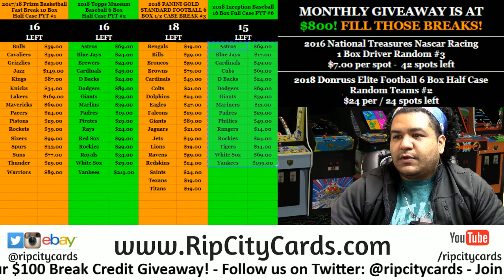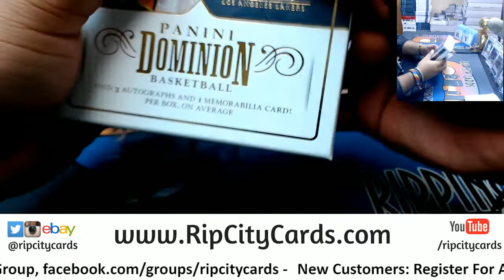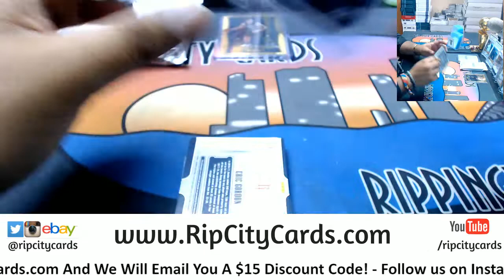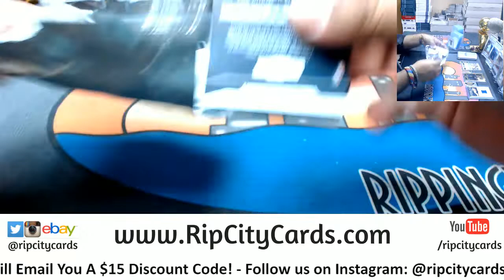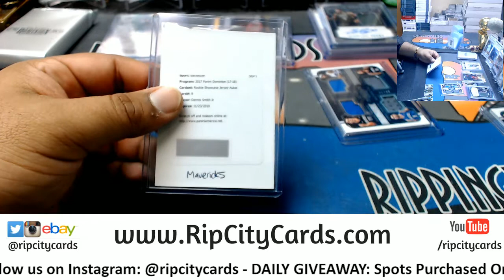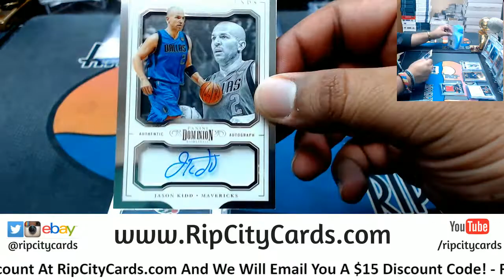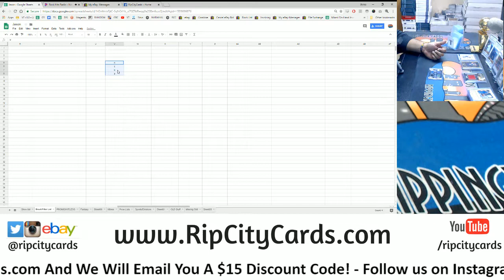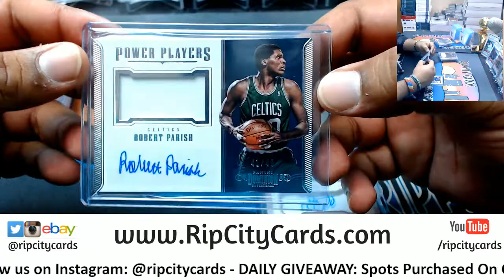2017/18 Dominion Basketball Half Case #24 eBay